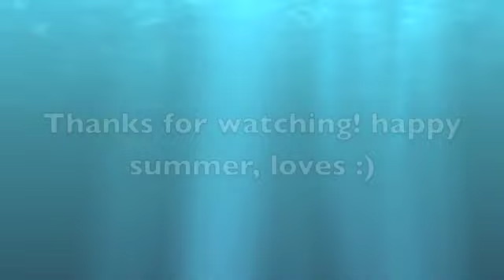IT'S SUMMER ::Part 2::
I uh. I don't know how to explain it.